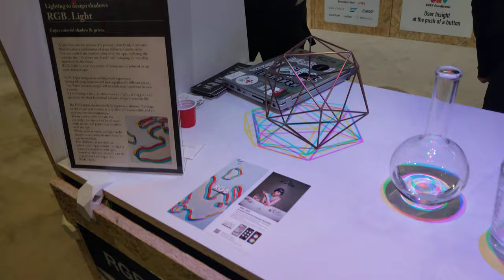Fun RGB Shadow Light from Panasonic, CES 2020 [4K]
Panasonic - RGB Light